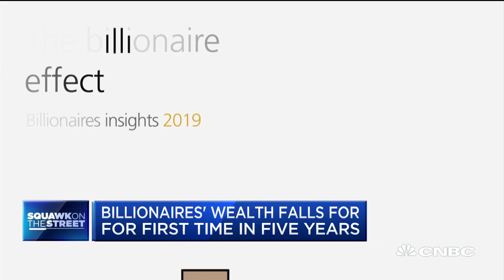UBS: Billionaire wealth falls for the first time in five years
Solita Marcelli, UBS Global Wealth Management deputy CIO, joins "Squawk on the Street" to discuss a new report from UBS that shows billionaire wealth has fallen for the first time in half a decade.